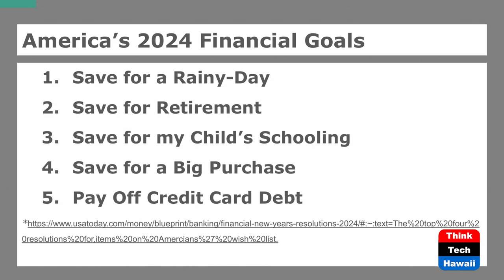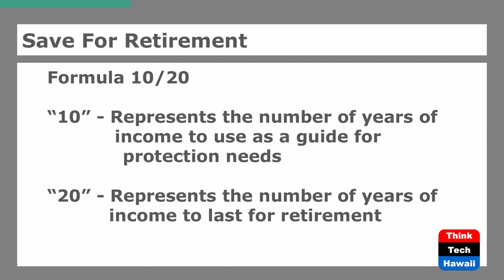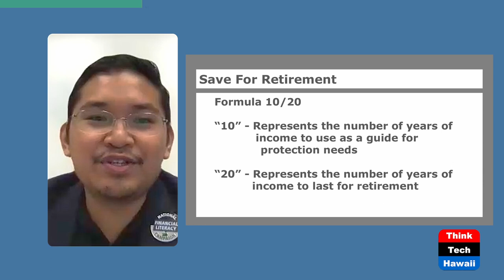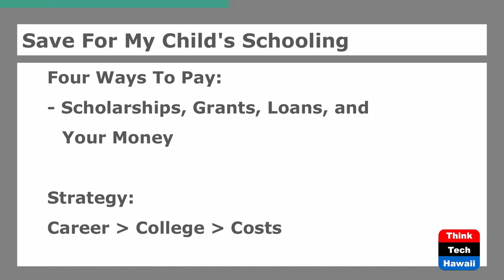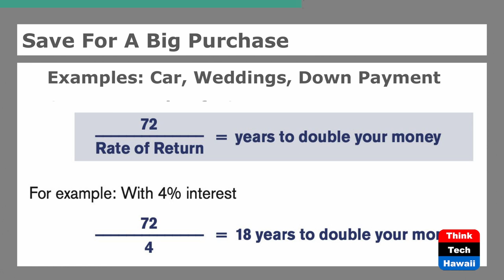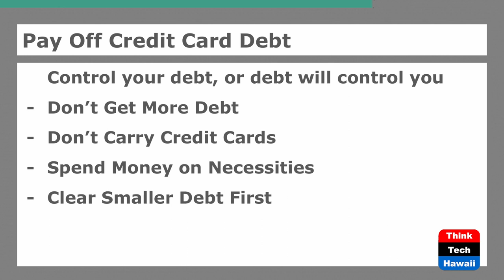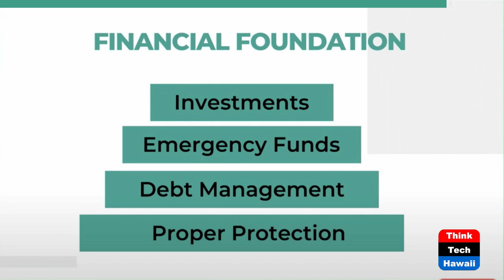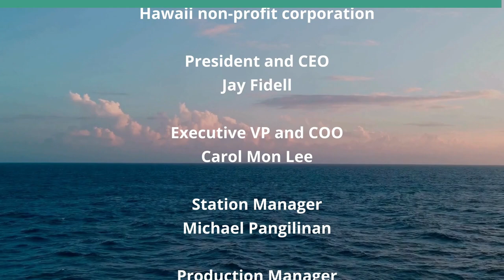2024 Financial Goals (Money Talks)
Gen Z Inspiring Lives of Liberties.  The host for this show is Shayna Park.  The guest is Brandon Lorezco.

Shayna and Brandon highlights common financial goals amongst Americans for 2024. From short terms goals and long terms goals, they share how these financial resolutions can be attainable with supporting financial concepts and strategies.

Underwriters:
Michael Sklarz
The Cooke Foundation
Hawaii Energy
Hawaii Energy Policy Forum
Hawaiian Electric
Galen Ho of Immersive Worlds
Kamehameha Schools